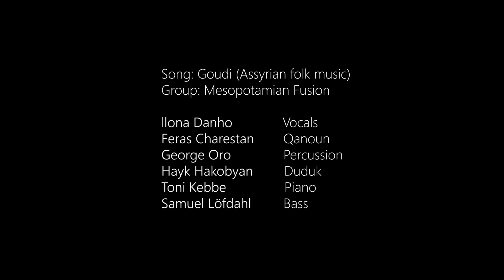Goudi: Assyrian Folk Music by Mesopotamian Fusion.Ilona Danho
Goudi, is the Assyrian folk song,
 women sang while churning butter. They used a goatskin butter churn (gudha), which had wooden handles on each end, mounted and hanged from a wooden tripod.

Creamy buttermilk was poured inside and shaken back and forth, by two women, until the buttermilk lipids gathered into natural butter.

To make this laborious task go quicker, Assyrian village women would sing songs in a tempo of which mimicked that of the churn being rocked back and fort
Goudi ©

Lyrics translation in English:

I will churn my churn by myself, oh my churn!
I will churn my churn by myself, oh my self!
I will wear out my arms, oh my churn!
I will wear out my arms, oh my self!

I will churn my churn, oh my churn!
I will churn my churn, oh my self!
I will prepare it for that Ammo (Emmanuel), oh my churn!
I will prepare it for that Ammo (Emmanuel), oh my self!

I will extract the butter into my dish, oh my churn!
I will extract the butter into my dish, oh my self!

Ilona Danho: Vocals
Feras Charestan: Qanoun
George Oro: Percussion
Hayk Hakobyan: Duduk
Toni Kebbe: Piano
Samuel Löfdahl: Bass

Initiative: Ilona Danho
Manager and Producer: Ninos Oussi
Arrangement: by the group